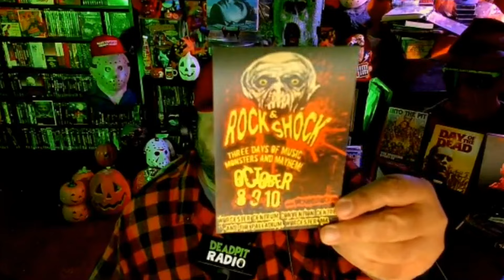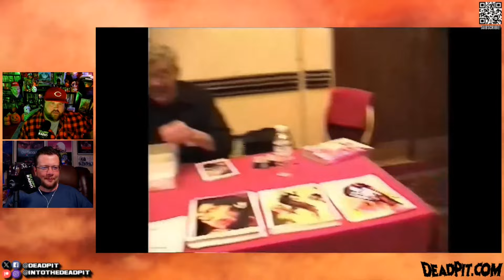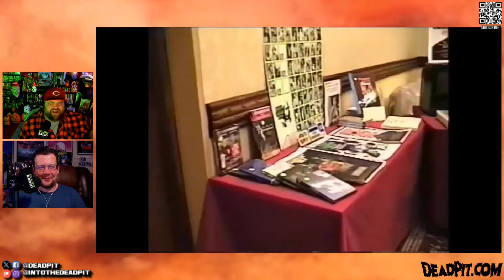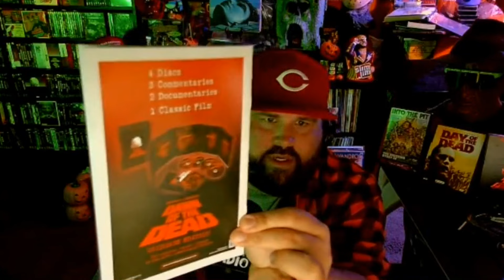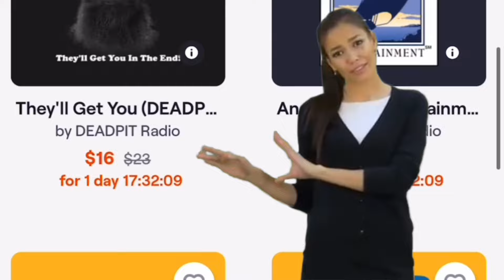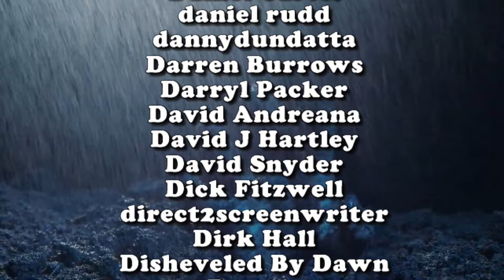Horrorfind Weekend 2004 - Twenty Years Later | deadpit.com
CK and Uncle Bill discuss their Horror Convention debut which was TWENTY YEARS AGO this week!  The Horrorfind Weekend in Baltimore Maryland from August 13th - 15th 2004!

**FOLLOW US**

Send to:
DEADPIT Radio